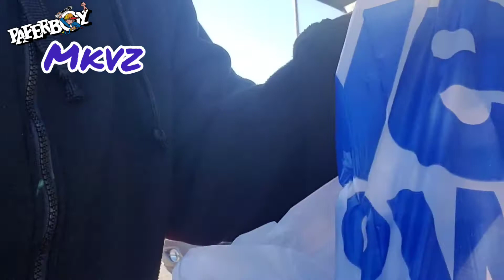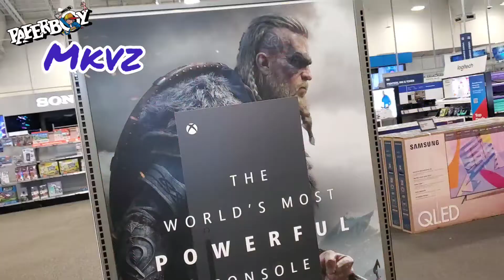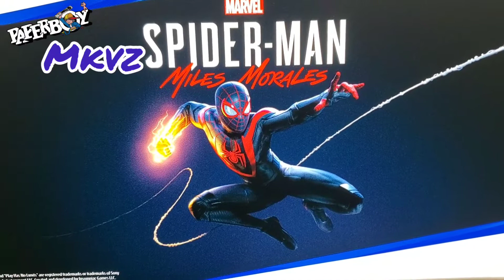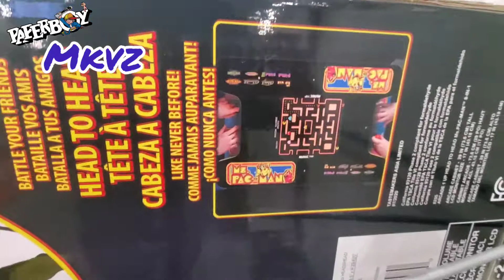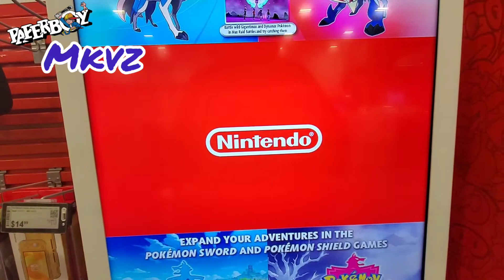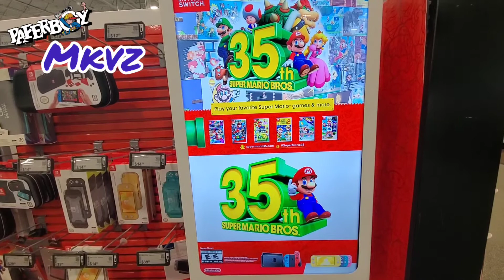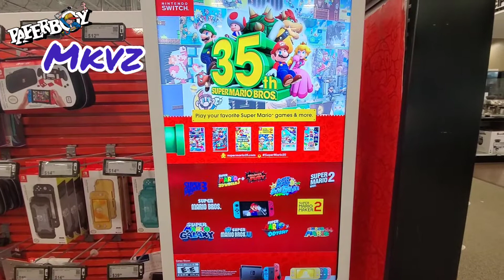February 7, 2021-MKVZ/5 BELOW/BEST BUY-LOOKING FOR CHEEP GAMES-PS4 PICKUP! $5